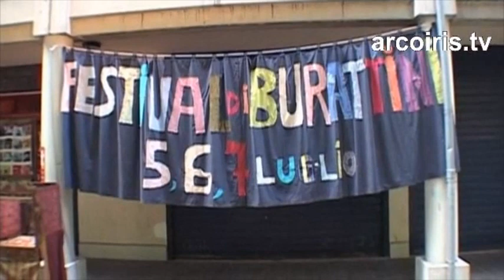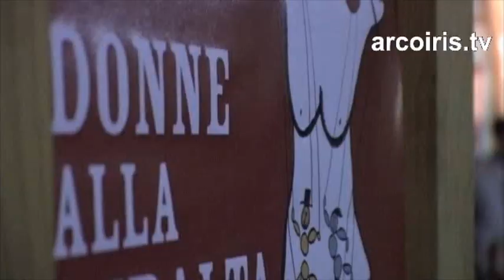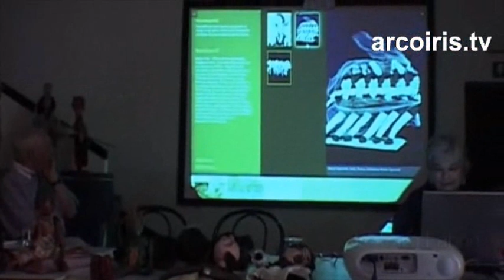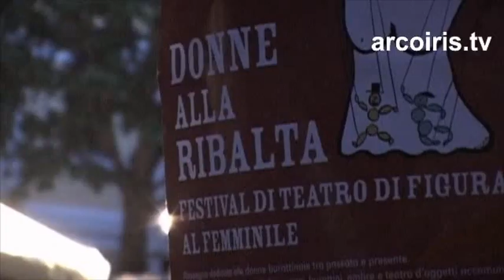Donne alla ribalta Festival di teatro di figura al femminile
NADiRinforma propone la visione del video sul festival"Donne alla ribalta", dedicata alle donne burattinaie tra passato e presente. La rassegna teatrale, svoltasi a Bologna dal 4 al 7 luglio 2011 in Piazza dei Colori, ha visto l’alternarsi di spettacoli di pupazzi, burattini, ombre e teatro d’oggetti, accomunati dal legame con l’universo femminile e portati in scena da compagnie di marionettiste.Una giornata di studio, dal titolo "Donne alla ribalta. il ruolo delle burattinaie nel teatro di figura dell'Emilia-Romagna", ha fornito l'occasione per riflettere sull’importante contributo delle donne al rinnovamento e alla conservazione dell’antico mestiere di burattinaio. Il convegno a cura dell’Associazione Teatrino a due Pollici, in collaborazione con l'IBC, ha visto la partecipazione di Marianna De Leoni, delle compagnie Nasinsù, Officine Duende, Teatrino di Mangiafuoco, I Burattini di Riccardo.Visita il sito: teatrinoaduepollici